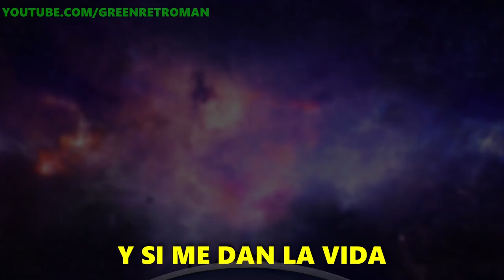Milei en el Debate - Animación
Milei en el debaté mostró que va a hacer que Argentina sea el mejor país